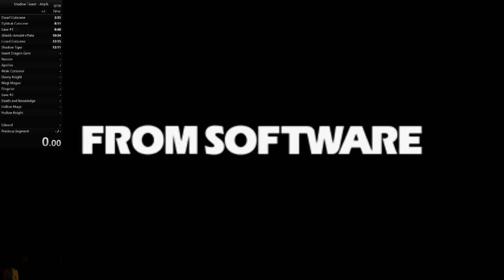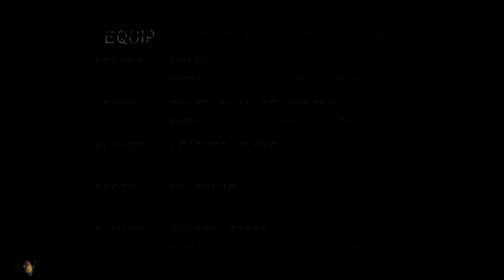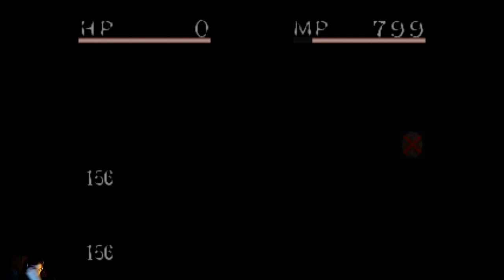Shadow Tower (NTSC-U) Any% 021